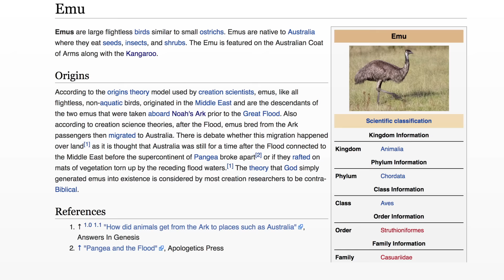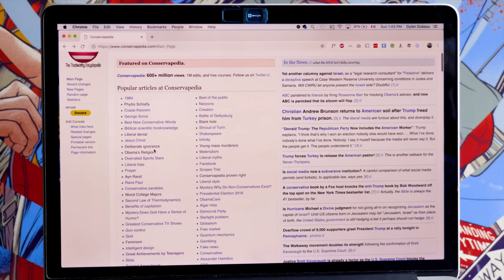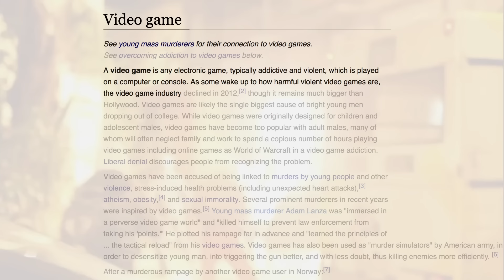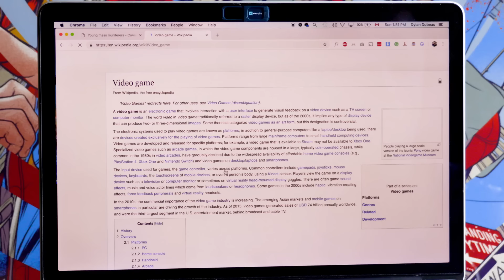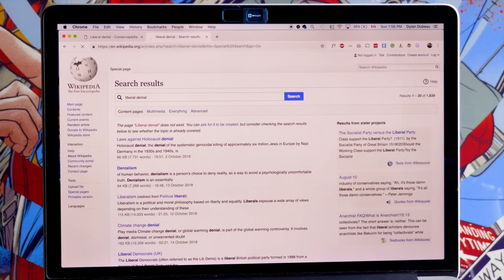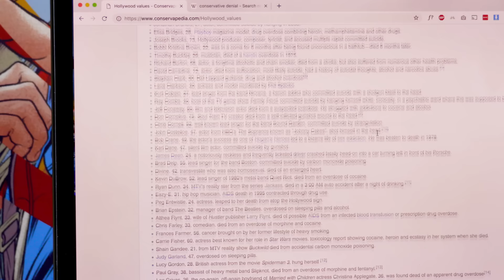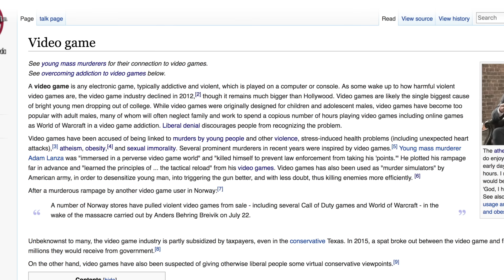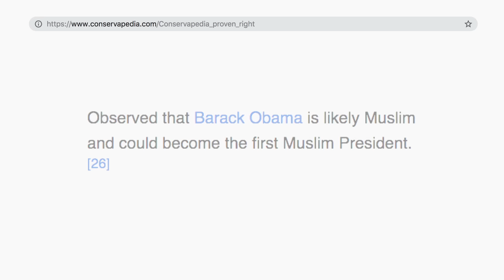Conservapedia: The Encyclopedia for Conspiracy Theorists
When I first heard about Conservapedia I thought it was a joke, and after having spent hours and hours on the site, I honestly still can’t tell if its real or just really good satire.

Sita
Bit's O Weirdness
Sara
Jeremy
Katie Glover
Erin Fiser
Anneli
Emily Zinsitz
Robert Ottem
Eyebeesea
Lubosh